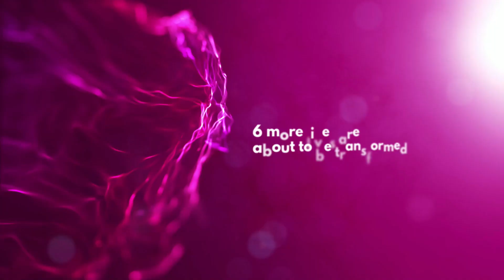The Biggest Transformation **Season 9 - Episode 1**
Season 9 is finally here, So thrilled for you to be able to meet the cast, and here their "WHY VIDEO"